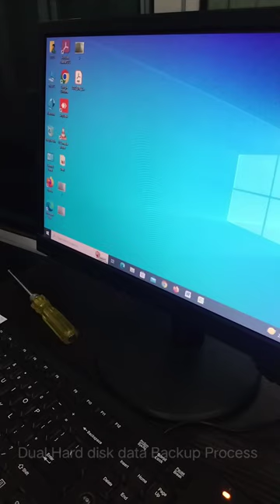How to Best Process Dual Hard disk Backup Dual process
The process of backing up data to two hard drives, also known as dual hard disk backup, typically involves the following steps:

Connect the two hard drives to the computer: One hard drive will be designated as the primary backup drive, and the other will be used as a secondary backup drive.

Install backup software: Use backup software to create a backup plan that includes both hard drives. This software can be scheduled to run automatically at specific intervals or manually at the user's discretion.

Configure the backup settings: Choose which files and folders to backup, the backup schedule, and any other options that the software offers.

Run the backup: The backup software will copy the selected files and folders to both hard drives.

Verify the backup: Verify that the files were properly backed up to both hard drives by checking the backup logs or manually browsing the files on each hard drive.

Store the second backup drive in a safe location: In case of primary hard drive failure, the backup on the second hard drive will still be available.

Please note that this is a basic outline and different software may have different steps and variations.

dual processing definition
dual processing consciousness
dual process theory system 1 and 2
dual processing theory
dual process theory of mind
what is dual processing
dual processing explained
dual processing psychology